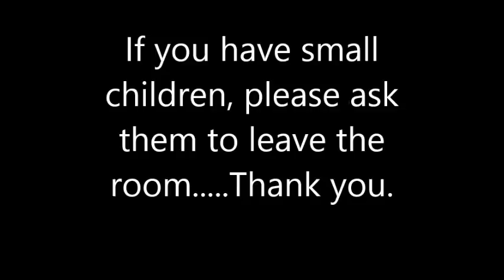Halloween (2018) Interview With Scream Factory Writer/ Producer Justin Beahm (11/12/17)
I interview writer/producer Justin Beahm (Scream Factory, Fangoria, and Trancas Films) concerning the Halloween Franchise and the 2018 film by Blumhouse.